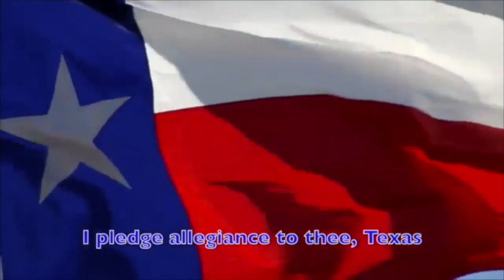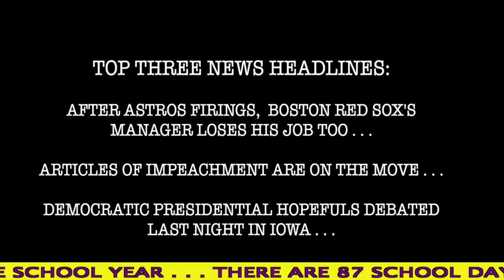Good Morning Ball High 1.15.2020